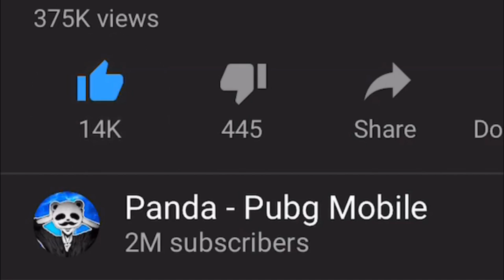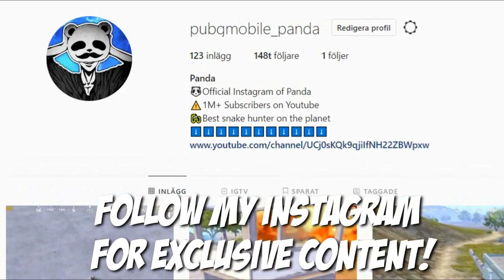DON'T MAKE THIS MISTAKE!! | 28 KILLS SOLO vs SQUAD | PUBG Mobile 🐼